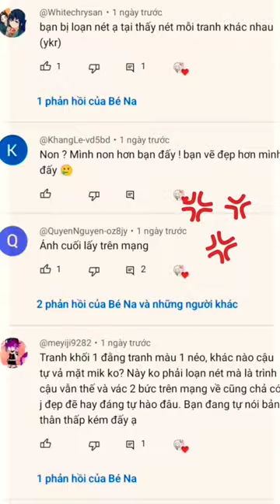sao hay nói tui lấy ảnh mạng hay copy của người khác quá zậy😔😔art